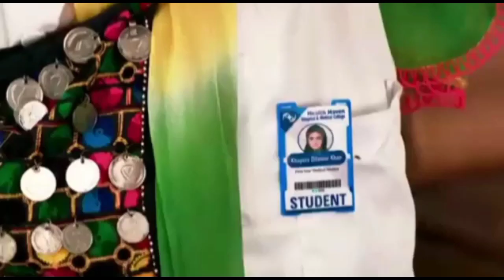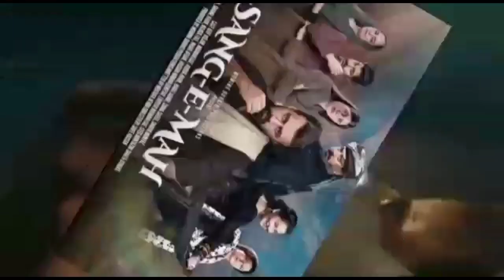Pakistani Dramas With Happy Endings! 2022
In this video we create a list of Pakistani Dramas With Happy Endings! 2022 .Dramas included in this list has great storyline and cast. they break all previous records.